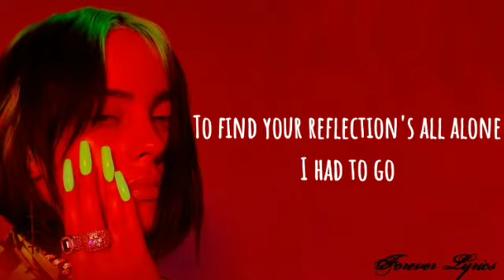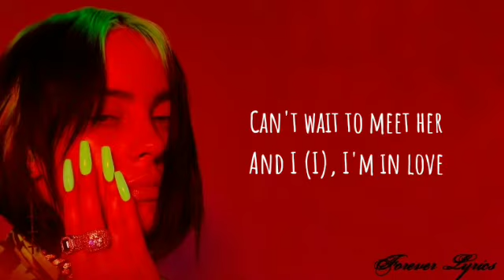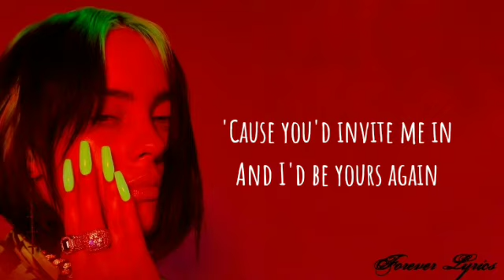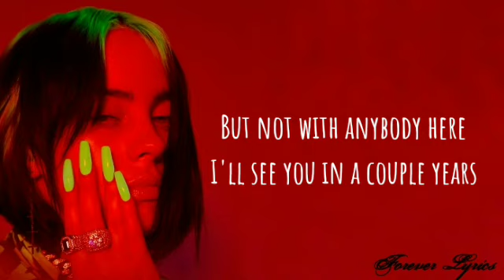Billie Eilish - My Future || Lyrical Video by Forever Lyrics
My future Lyrics :-
[Verse 1]
And you don't seem to notice I'm not here
To find your reflection's all alone

[Chorus]
'Cause I, I'm in love
And I (I), I'm in love

[Verse 2]
I know supposedly I'm lonely now (Lonely now)
Know I'm supposed to be unhappy
Without someone (Someone)
But aren't I someone? (Aren't I someone? Yeah)
I'd (I'd) like to be your answer (Be your answer)
'Cause you're so handsome (You're so handsome)[Pre-Chorus]

[Chorus]
But I (I), I'm in love (Love, love, love, love)
And you don't know her
And I, I'm in love (Love, love)